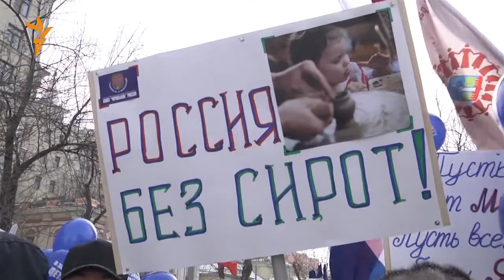Детей на марше защитили учащиеся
Фрагменты прямой видеотрансляции на сайте "Свободы" состоявшегося 2 марта в Москве "Марша в защиту детей".